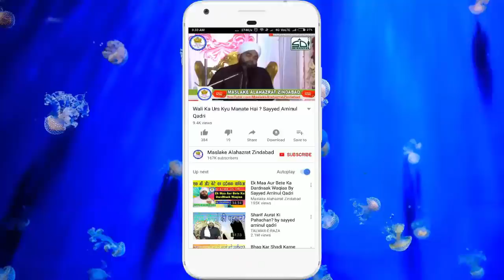Aisi Aurte Badi Badi Bimariyon Mein Giraftar Ho Jati Hai | Sayyed Aminul Qadri